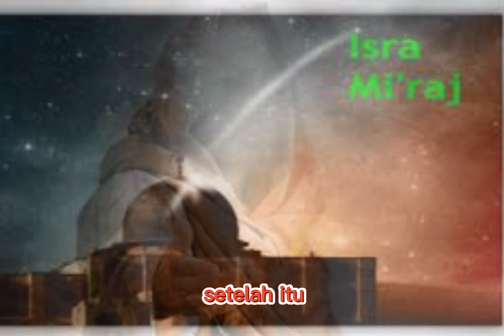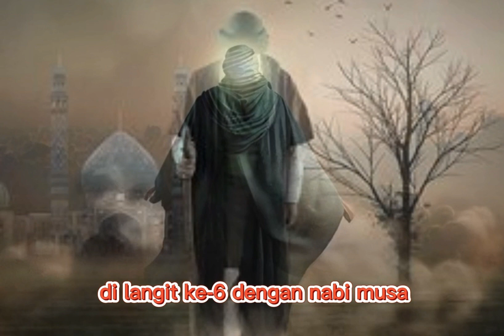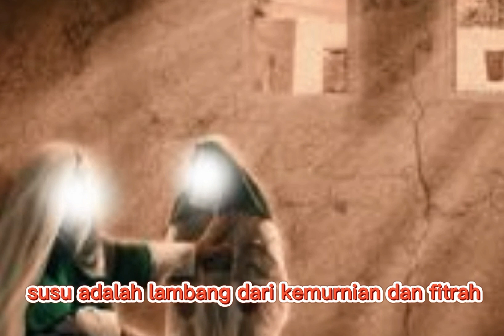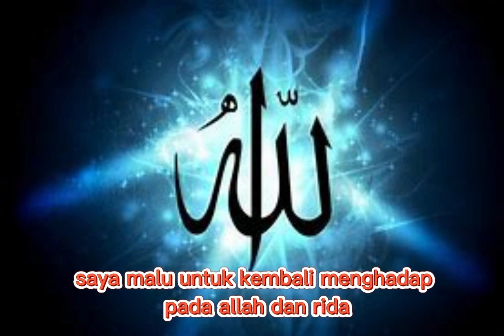KISAH PERJALANAN ISRO' MI'ROJ NABI MUHAMMAD SAW (SINGKAT)